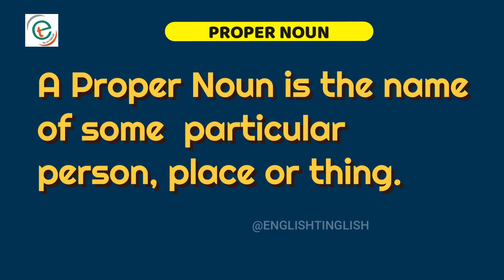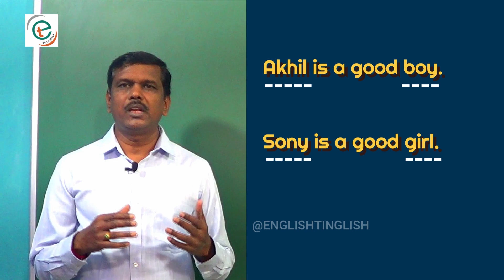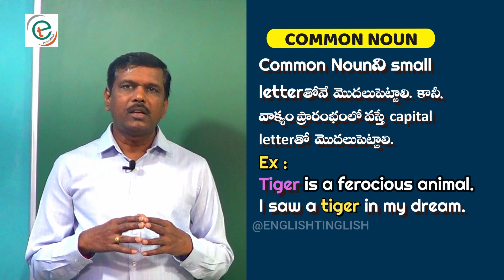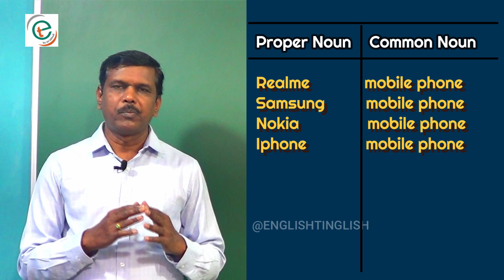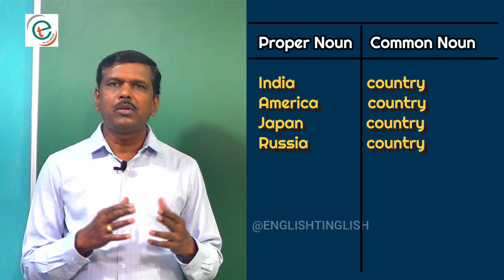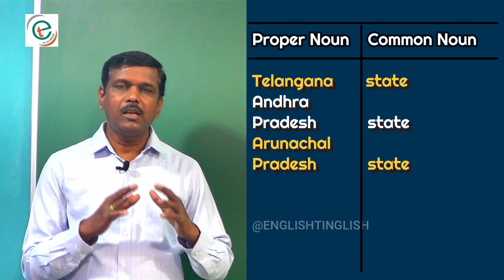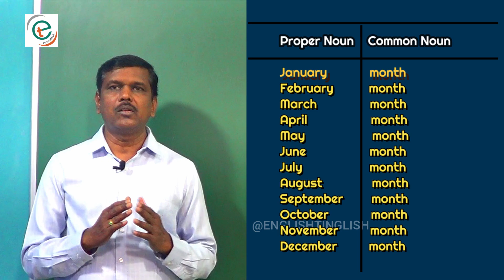Proper Noun and Common Noun with examples | English Gramma in Telugu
Nouns are of five Kinds. Proper noun and Common nouns are two of them. Definition of the Proper and common nouns are explained in my video with more than 50 examples

Linked YouTube channel